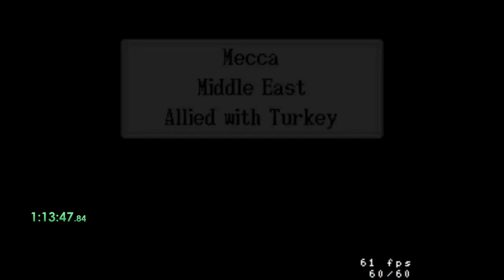Uncharted Waters New Horizons - Catalina 1:46:22 - 26 March 2020